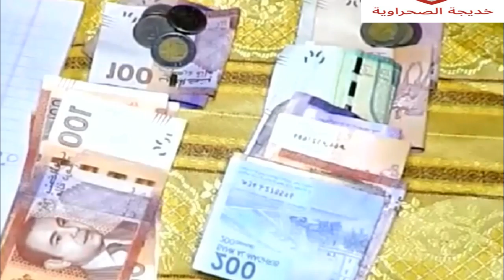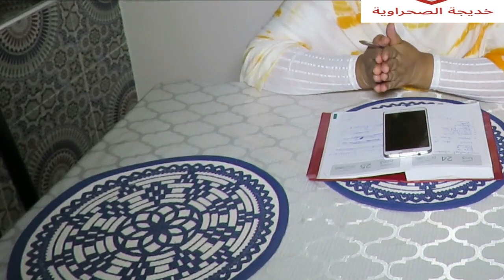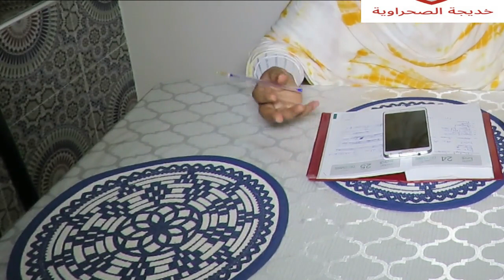بعض الاسر فلوسهم تنتهي قبل 17 في الشهر السبب لانهم عايشين فوق مستوى الدخل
↓ ↓ ↓ صندوق الوصف ↓ ↓ ↓
     ❤with khadija❤
Vidéos 1028
لمشاهدة جميع فيديوهات تقسيم المصروف والتدبير هنا